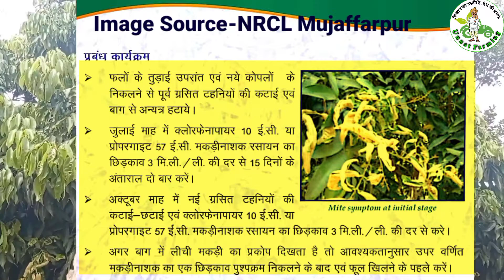Management Of Litchi Mite | Litchi Makri ka prabandhan | Litchi Diseases | Litchi pest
Litchi mite is a major problem to litchi growers in all litchi growing areas as the pest
damage newly emerged shoot as well as developing fruits. By adopting integrated
management schedule this noxious pest can be managed. A brief description of pest and
its nature of damage along with integrated management schedule developed at ICAR￾NRC on Litchi have been given.
Litchi mite is a tiny creature which is not
visible through necked eye. Both nymphs and
adults of mite damage the leaves, inflorescence
and young developing fruits through sucking the
sap form newly emerged leaf lamina, shoots and
developing inflorescence and fruits. Due to
continuous sucking of sap, leaf tissues become
aggravated and formed erineum. The symptom
occurs as velvety growth on the lower side of leaf
surface which enlarge and turn to chocolate
colour with deep lesion resulting in reduced
photosynthesis area. In severe cases particularly
in unmanaged orchards, the infestation level
become very high and spread of the infestation takes place from the neighboring plants
and orchards. In such orchard, very poor flowering and fruiting takes place and growers
suffers from huge economical losses. The maximum incidence of the mite is noticed
during the July-October and February-March especially in un-pruned and poorly
managed orchard.
lPruning and removal of infested twigs/
shoots just after harvesting of the fruit
before new emergence of new flush.
lTwo spray of chlorfenapyr 10 EC (3ml/l) or
propargite 57 EC (3ml/l) at 15 days interval
during July.
lPruning of newly infested twigs during
October and spray with chlorfenapyr 10 EC
(3ml/l) or propargite 57 EC (3ml/l)
lIn case the pest is seen, need based spray
must be done with above acaricides after
panicle initiation and before flower
opening.
lField sanitation and pruning of infested
shoots, leaves and plant parts.
lPest load may be kept under control during
the growth phases of litchi plants.
lPest monitoring and timely control measures
must be followed.
lPruning of trees after harvest, field sanitation and removal of young fallen fruits for
reducing pest population
lSpraying of acaricides should be done at
outer as well as inner canopy from all
direction of the tree with the help of power
sprayer having hollow cone nozzles
lSpraying to be imposed only during clean
weather, to avoid repeat spray in case of
rain event.
lUse sticker 0.4ml/l for better results and
improved effectiveness during rainy
season.
lCommunity based approach is required for
effective management of litchi mite.